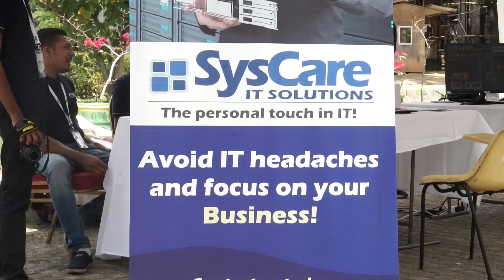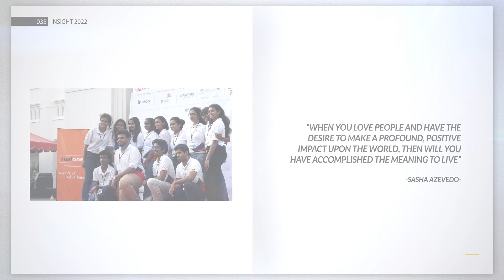After Movie of Insight 2022 | Organized by AIESEC in University of Colombo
Sometimes you never know the value of a moment until it becomes a memory..

Hereby we present The After Movie of Insight 2022 the largest corporate event organized by AIESEC in University of Colombo!!!

Let's revitalise the amazing memories at Insight 2022!!